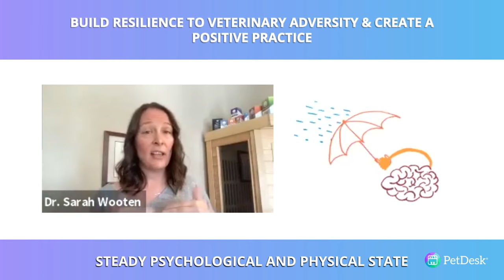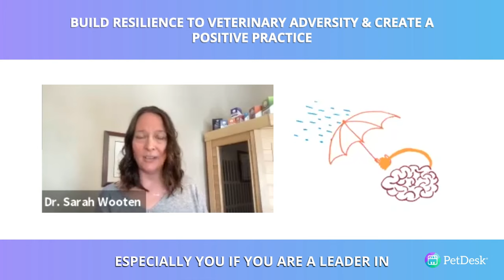Build Resilience to Veterinary Adversity and Create a Positive Practice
Resilience is an incredible quality. Watch Dr. Sarah Wooten explain how veterinary professionals can create a more positive practice by building resilience in their veterinary staff.